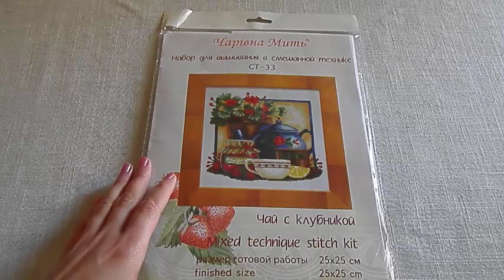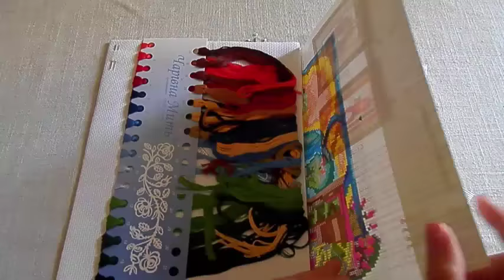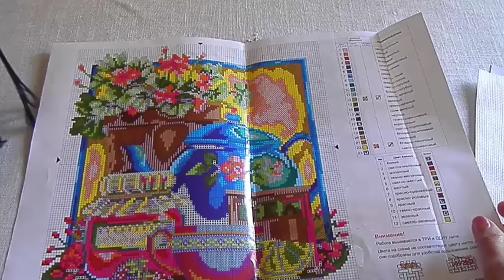Апрель - месяц стартов! №3